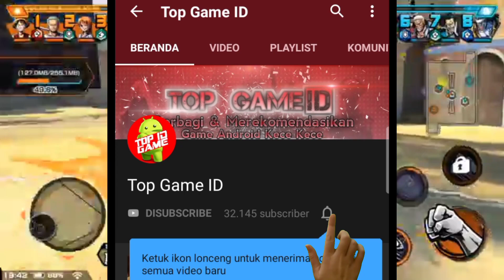Top 5 Games Fighting Offline Terbaik & Terseru 2019 | Game Berantem Perang Terkeren Mobile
Merekomendasikan Top 5 Game Fighting Offline Terkeren Di Android Seru, Grafik HD..
Baru Guys ...

Sebelum download biar gak ada dusta diantara kita pastikan sudah simak gameplay & penjelasnya divideo tersebut :

🔥 Link Download

🎮 Ultimate Combat Kunci Street Fighting

🎮 King Of KungFu Fighting

🎮 KarateDo

ABAIKAN SAJA !